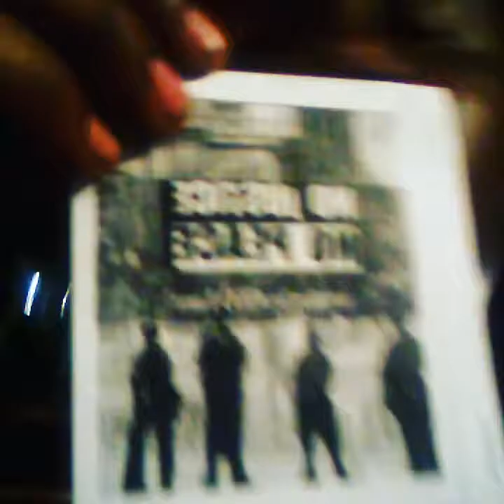Detroit Movie Hoax, plagiarism of Mark Boal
CEO Lace is an Underground Activist from Ferguson Missouri explaining how Mark Bowl stole his idea to make Detroit movie.